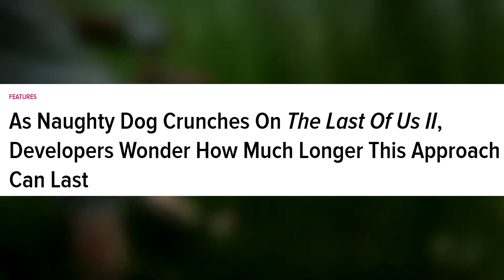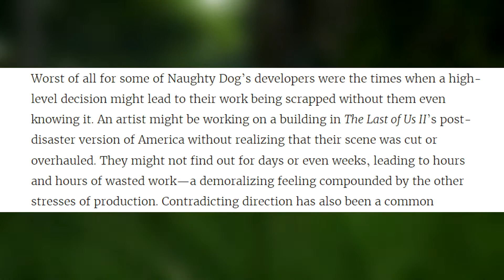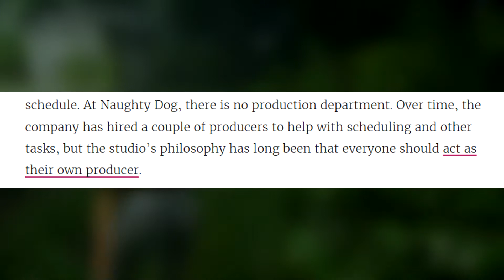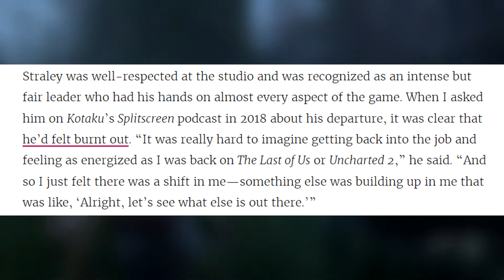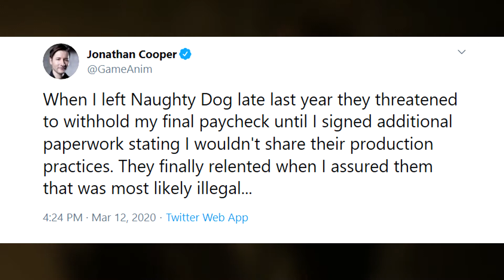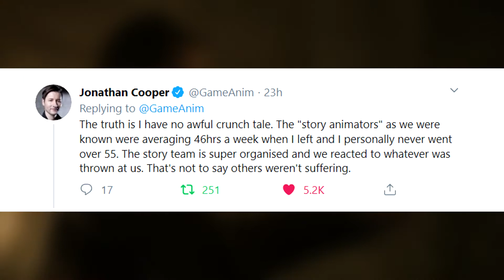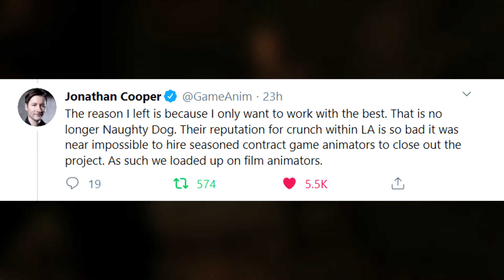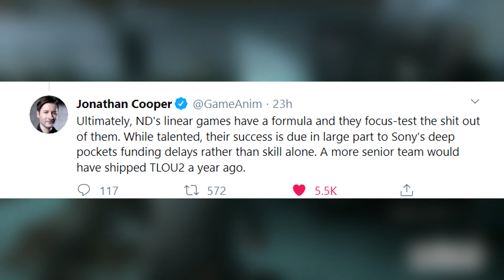The Last of Us Part 2 - Naughty Dog's Crunch Issue! | TLOU 2 News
Thank you for the continuous support on my channel! If you see any hateful or negative comments, please report the behaviour where you see fit.

You're advised to change the video resolution settings to best fit your quality wishes, via the in-video feature (gear function).